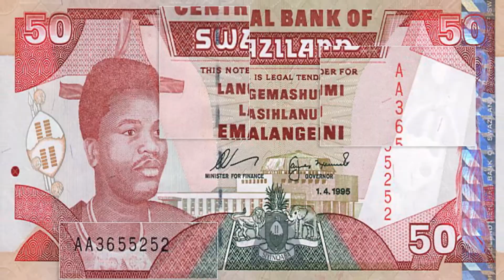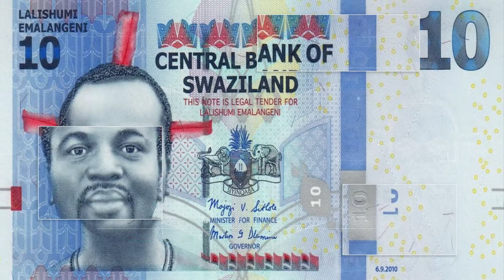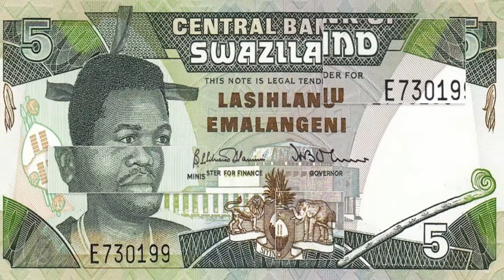Monnaies d’Afrique | Eswatini |1 le Lilangeni, 5 Emalangeni